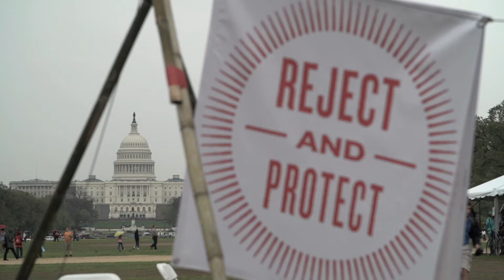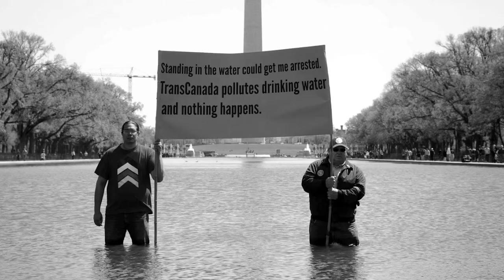Reject & Protect: Act of Civil Disobedience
Photo Credit: Kristina Banks